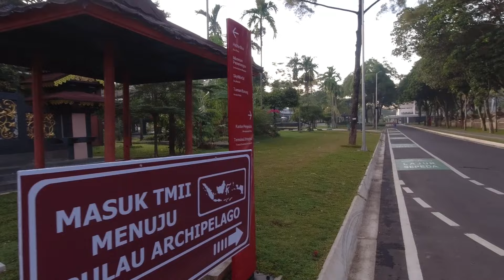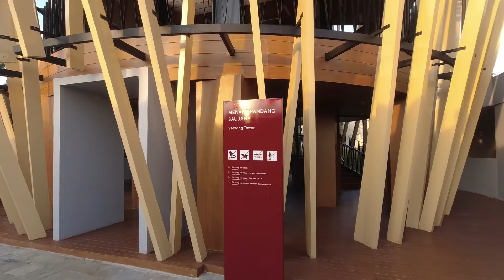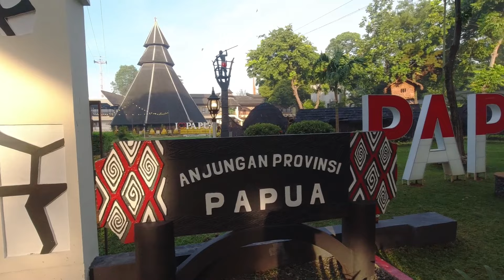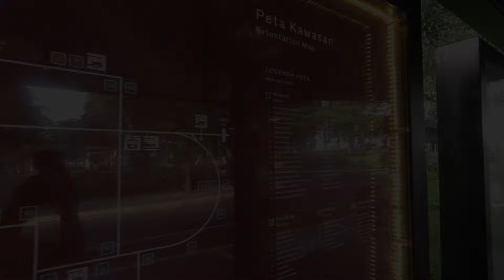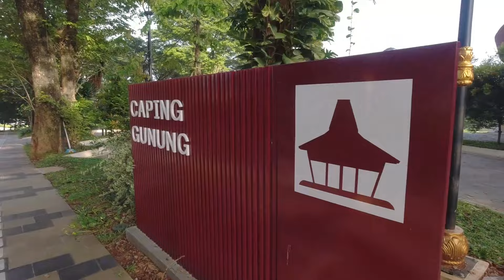Jalan-Jalan Pagi di Wajah Baru Taman Mini Indonesia Indah. Jauh berbeda, keren banget !!! | GC 094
Hallo Guys. Jumpa lagi bersama GONK CHANNEL... Kali ini kita mau jalan-2 pagi di Taman Mini Indonesia Indah ya.
Tapi... ada yang berbeda disini. Per 20 November 2022 lalu, TMII telah dibuka kembali setelah sekian lama tutup untuk renovasi...
Dan hasilnya ?
Jauh berbeda guys. Lebih sejuk, lebih nyaman, lebih terbuka luas. Cocok banget untuk lari-2 pagi nih guys...
Ayo ikuti terus bagaimana TMII yang sekarang, bersama GONK CHANNEL...